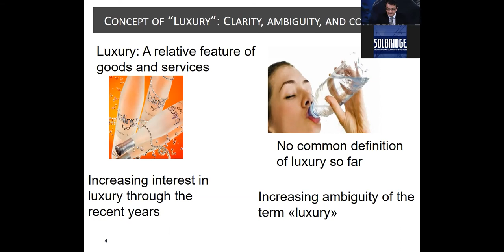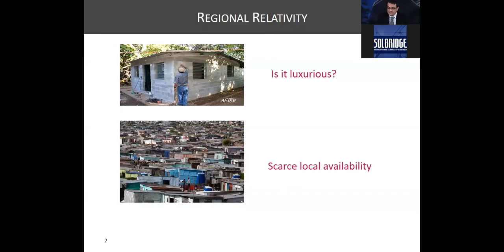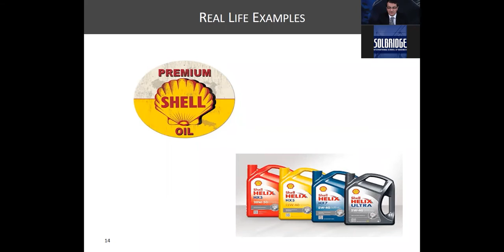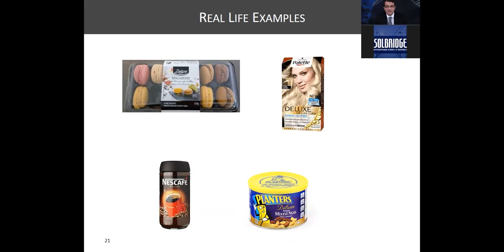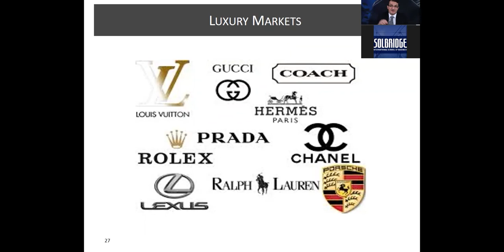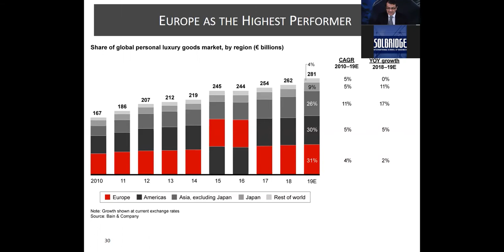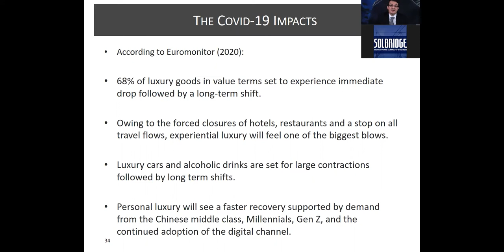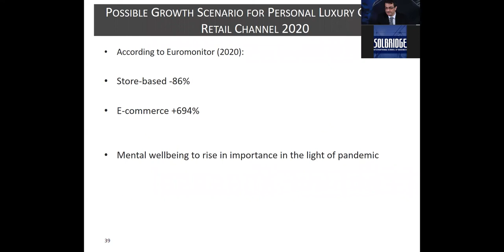SolBridge Live Webinar | Relativity of Luxury Concept & Glance at Main Luxury Markets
The concept of luxury is ambiguous. Luxury is a relative feature of goods and services. Despite the many empirical studies that have been conducted, marketing scholars have not agreed on a standard definition or interpretation of the term "luxury" so far. This deficit causes improper interpretations and, thus, evokes a kind of growing conceptual confusion. Additionally, the increasing interest in luxury has contributed unintentionally to the ambiguity of the term.

Advertising agencies consciously or unconsciously aim to take advantage of the confusion around the concept and propose the "attribute" of luxury for all kinds of trading up purposes. The relativity of the product's luxury nature takes the form of regional, temporal, economic, cultural, situational, technological, and also due to the individual characteristics of the consumer. Therefore, it should be considered how to shape the product and which marketing tools should be used to give and keep a luxury image of it. According to the research results on the perception of luxury, consumers from different countries and cultures show different features of the product as crucial from the good's luxury nature.

Dr. Taylan Urkmez, Assistant Professor, SolBridge International School of Business - Woosong University, for a discussion on the relativity of luxury and a look at the main luxury markets in the world and its situation post the COVID 19 pandemic.